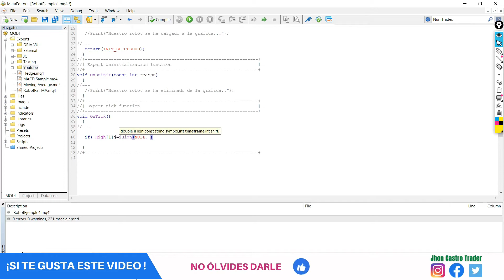Cómo IDENTIFICAR si una vela SUPERA el MÁXIMO DIARIO en un ROBOT de TRADING en METATRADER 4 con MQL4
✅ CREA TU ROBOT en menos de 24 horas SIN SABER PROGRAMAR
👍 BIENVENIDO al canal Jhon Castro Trader 📈

VISITA EL CONTENIDO GRATUITO DEL CANAL

🔊 COMPARTE para que más personas aprendan a crear sus ROBOTS.
💬 COMENTA ¿Has aprendido algo que te ayude a CREAR tus ROBOTS?